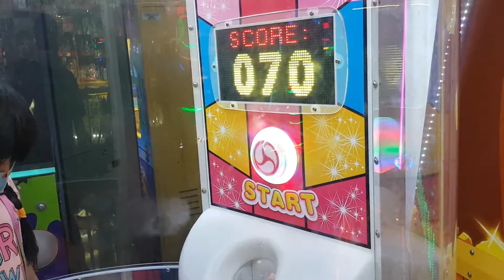MAIN DINGDONG HUJAN BOLA DI AMAZING CARIBEAN MALL KOTA KASABLANKA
Halo Semua...

Video kali ini Arga dan Arin sedang main dingdong hujan bola di amazing caribean mall kota kasablanka